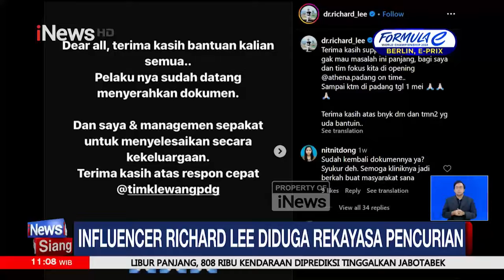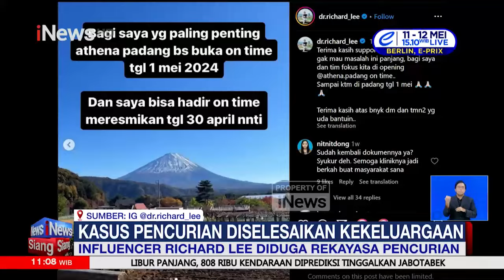Pikap Tabrak Sepeda Listrik dan Kios Ponsel di Kab. Bogor, Jawa Barat - iNews Siang 10/05